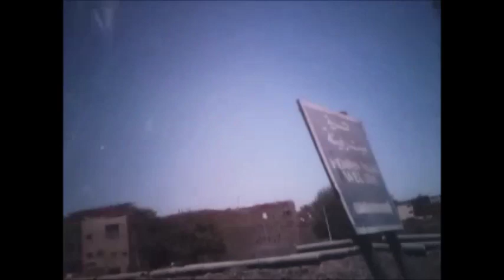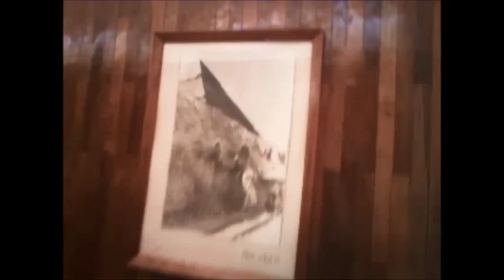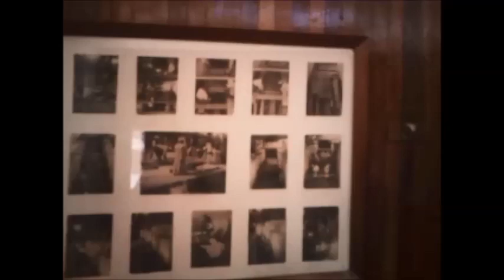رحلة مرشد سياحي 00169 A tour of a tourist guide.mp4